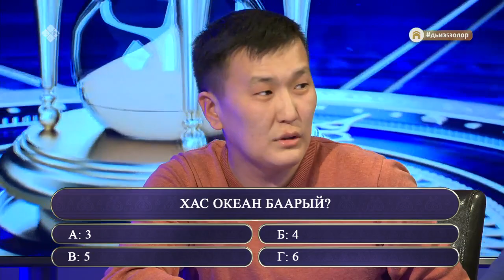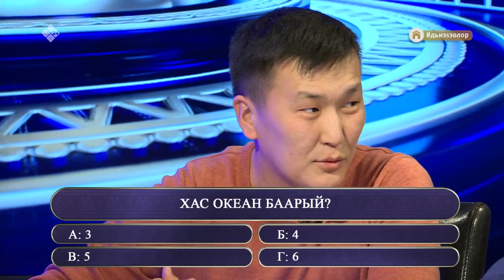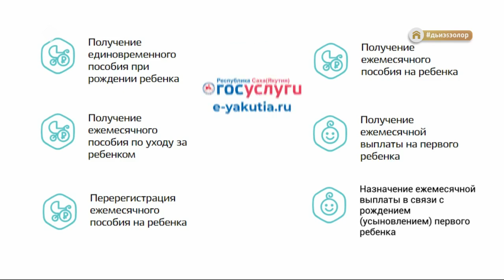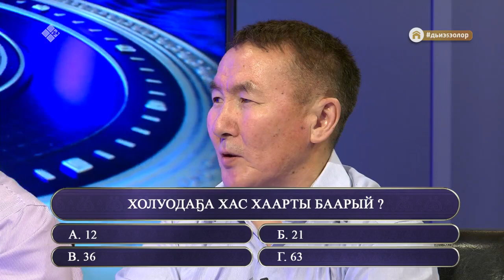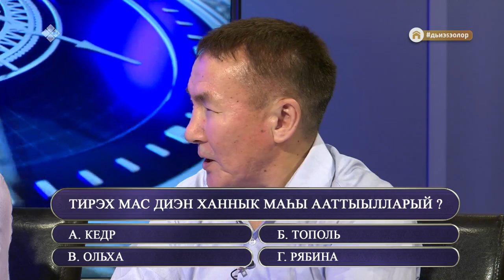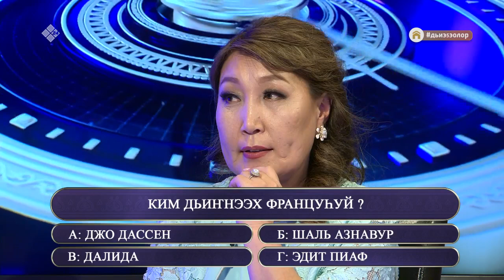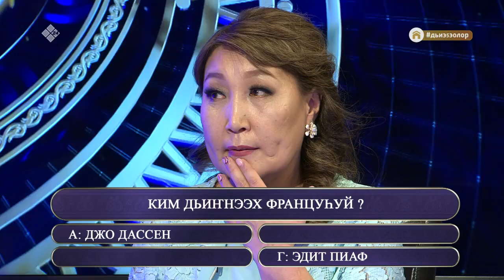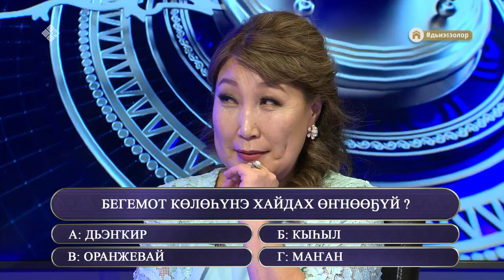«Өркөн өй» биэриигэ: «Ситим» медиа бөлөх үлэһиттэрэ (19.02.21)